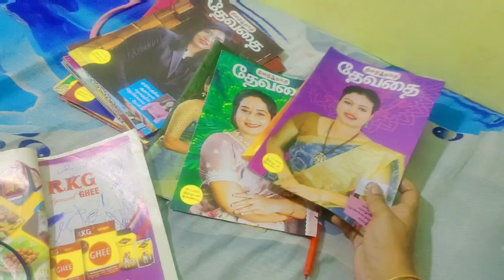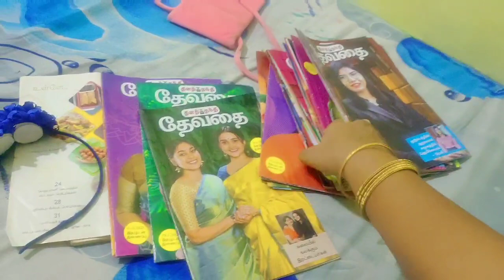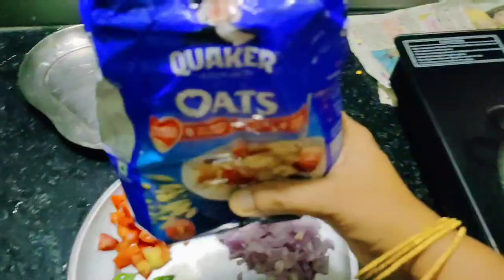A cloudy Evening vlog// oats upma// evening routine